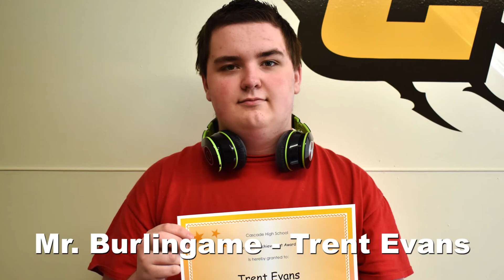Trimester Three Academic Excellence - Group One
Each trimester, teachers recognize one student who has achieved academic excellence, is active in class and has gone above and beyond what is required. Here is the first group of academic achievers for the third trimester.

Students who are nominated receive a certificate, shirt and ten dollars for the school store.